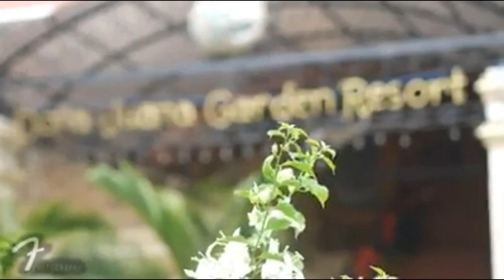The magic of erwin (eventation catering)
Sample video only